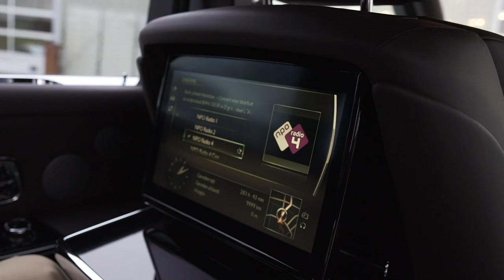Thijs Timmermans ROLLS-ROYCE PHANTOM 6.7 V12 STERRENHEMEL, ADAPTIVE CC, KOELKAST, ENTERTAINMENT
De mascotte van Rolls Royce, de Spirit of Ecstacy, sinds 1911 het herkenningspunt op de radiator van elke Rolls-Royce, siert uiteraard ook deze prachtige Phantom uit 2019 die is uitgevoerd in Midnight Sapphire Blue. Met z’n machtige en zijdezacht lopende V12-motor en weelderige interieur is dit de ultieme-onthaastauto. Maar vergis je niet in het prestatiepotentieel van dit jonge exemplaar. De statige limousine is beslist tot een verrassend vlotte sprint te verleiden dankzij het riante vermogen van 572 pk. Dat een Rolls Royce in elk detail liefde en vakmanschap uitstraalt, hoeven we u vast niet te vertellen. Elke detail verraadt de liefde en het vakmanschap waarmee deze auto is gebouwd. Bij deze Phantom wordt dat nog eens onderstreept door het gebruik van de fraaiste ledersoorten en stiksels voor de bekleding van alle zitplaatsen en het dashboard. Deze garanderen ultiem comfort en een hoge graad van verwennerij. Tel daar de prachtige sterrenhemel bij op en je hebt een ultieme beleving in deze exclusieve cabine. Een totale opsomming van alle details die dit exemplaar tot een uniek stuk maken gaat hier te ver. Wij beperken ons daarom tot het hieronder benoemen van de opties. Daarom nodigen wij u graag van harte uit voor een nadere kennismaking.